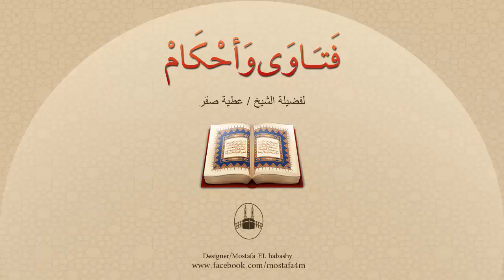هل يجوز للوالد أن يهجر ابنه أو ابنته من أجل مصلحة تربوية ؟